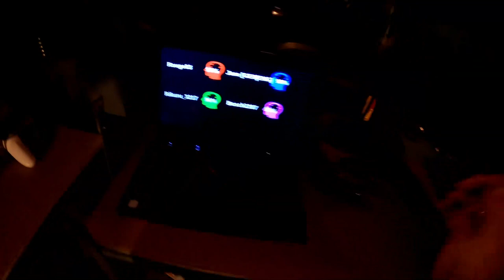Auf Geisterjagt! Phasmophobia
Hallo Freunde, wir hatten richtig viel Spaß bei den Dreharbeiten zu Phasmophobia in Reallife und hoffen das ihr mindestens genauso viel Spaß beim zusehen habt.

Hey guys, we had a lot of fun shooting Phasmophobia in Reallife and hope you have at least as much fun as we had.